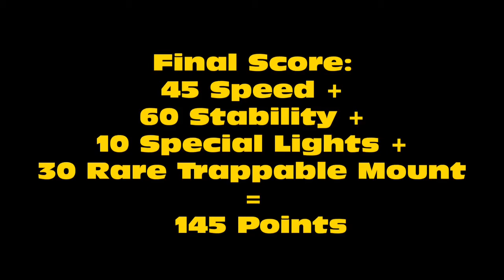Order & Chaos: Online - Mount Showroom #5 - Ball of Mother Tree Guard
Another episode of Mount Showroom! Today i will be showing you the new epic chincilla from the last update, it spawns near Mato and it's so tender. :3